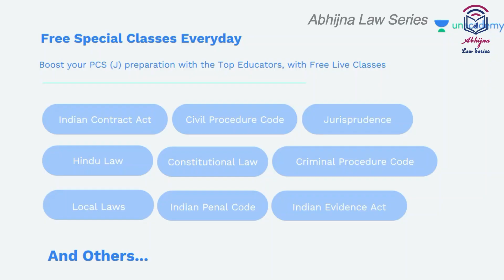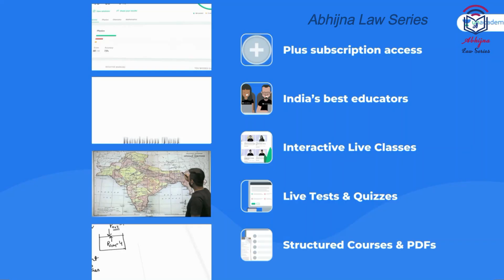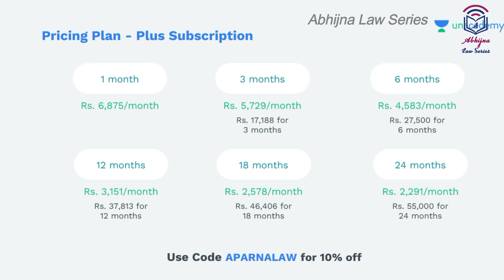Translation (Part-8)(Phrases-2)l Learn with me 1000 Words l Karnataka Judiciay Mains l Aparna Bhat l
Translation (Part-8)(Phrases-2)l Learn with me 1000 Words l Karnataka Judiciay Mains l

Unlock the free plan by using the code ***APARNALAW***
Preparation Strategy for Judiciary Exams

Suit for recovery of Money : Judgment Writing Part 1

Suit for recovery of Money : Judgment Writing Part 2

Rash and Negligent Act: Judgment Writing Case Study Part-1

Abhijna Law Series brings educational Video Series relating to Civil Judge Exam preparation. This is useful for all the legal aspirants be it law students or lawyers, who are preparing for law competitive exams especially Judiciary Exams. This is helpful for both lower judiciary and higher judiciary exams.
Here, these type of categories serve as reference to judge exam prelims preparation  and thereby preparing lawnotes which may serve to be handy at some times.
 In this video I have mentioned many important topics which are very important from civil judge prelims exam  and mains exam point of view.
Go through the entire video for better understanding.

(Day-3)Translation Paper l Learn 1000 words with me l Karnataka civil Judge Exam l By Aparna Bhat